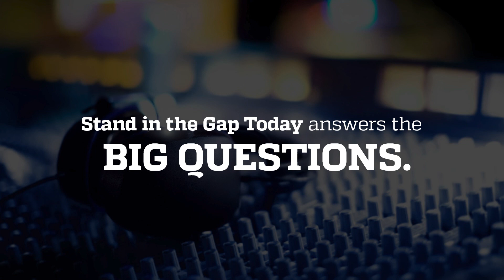Parenting, Transgenderism, and Suicide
There are claims that failure by parents to accommodate transgenderism and gender dysphoria at an early age can cause a child to be suicidal. Is that true?

Speakers: Keith Wiebe, Doreen Denny